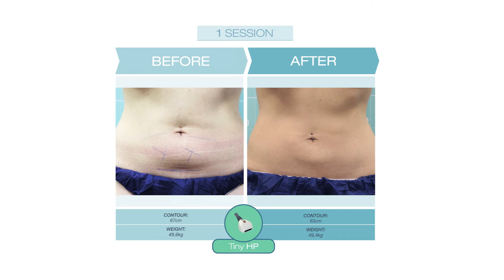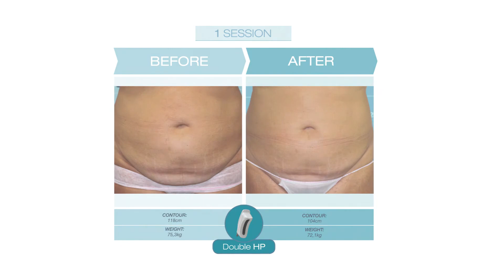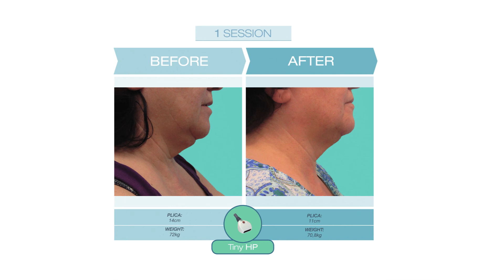Shape your perfect body with cooltech | cocoon medical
Shape your perfect body with cooltech by cocoon medical. Thanks to its cryoadipolysis technology you will be able to remove the localized fat tissue in a non-invasive way and without recovery time. Any area can be treated, from the double-chin to the knees - discover more in this before&after video!